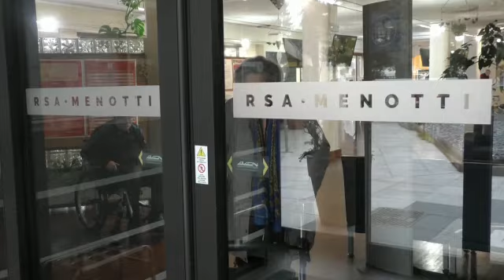Nonnini Superstars: il cortometraggio che infonde coraggio col sorriso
Gli ospiti dell’Istituto Menotti di Cadegliano Viconago hanno realizzato un breve e simpatico video da far pervenire al mondo esterno: “Nunc stèm bèn! Ma per cuntinuaa a stà ben, rispètee tut i precauziùn e fè cume fèmm nunc!/ Noi stiamo bene, ma per continuare a stare bene, rispettate tutte le precauzioni e fate come facciamo noi!”